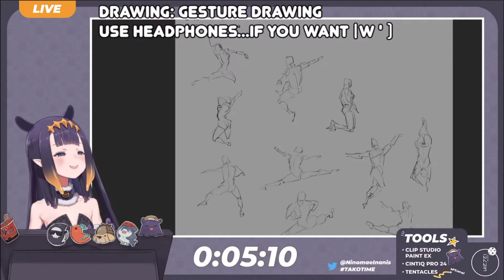Ina stomach noise ASMR [Ninomae Ina'nis / HololiveEN]